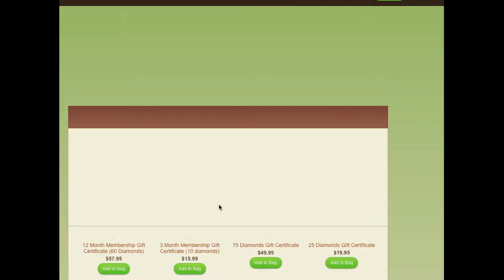AJ news part 2